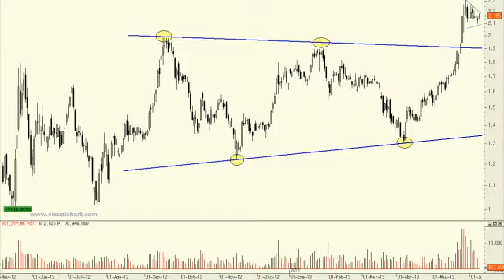Análisis técnico de Sacyr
En el muy corto plazo este título es de los más alcista, sobre todo desde que recientemente el precio saltar por encima de un gran triángulo simétrico. No siempre se produce el típico throw back a la nueva zona de soporte, antes resistencia, de los 1,90 euros pero debe reconocer que me sentiría más cómodo si lo hiciera.